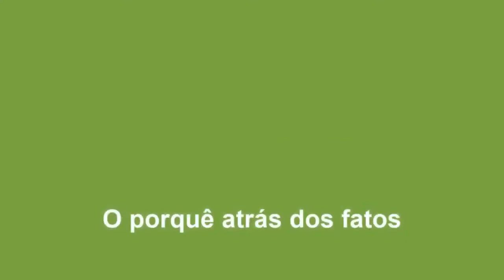O que podemos aprender com o caso Glenn X The Intercept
O premiado jornalista Gleen Greenwald se tornou peça importante no debate eleitoral dos Estados Unidos e voltou a ser tema em todo o mundo após anúncio de que estava saindo do meio que ajudou a fundar:

The Intercept por ter, supostamente, um artigo seu censurado. E o que esse assunto nos ensina? É o que discutiremos no programa especial de hoje com os jornalistas Paulo Cannabrava Filho e Vanessa Martina Silva.